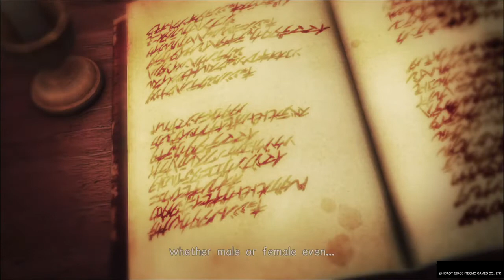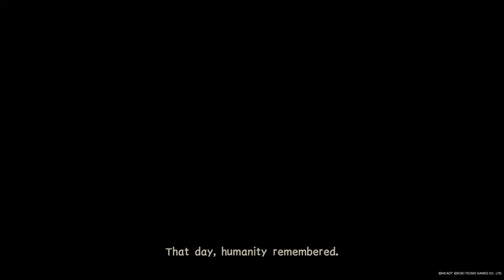Attack On Titan Final Battle : Part 1 Prologue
what is going on everyone welcome back to another great video I really hoped you guys enjoyed todays video I had a lot of fun playing this game I love attack on titan. (quality may be a lil bad I hope its not though)

till next time RogueAnime out..